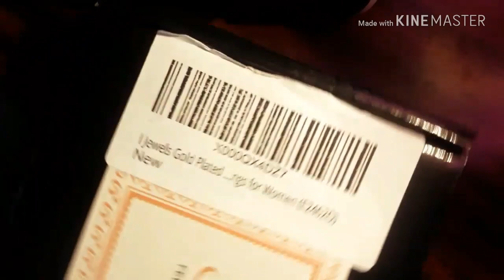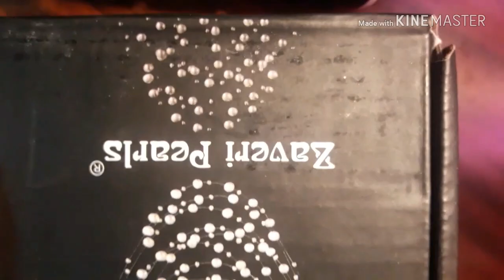AMAZON EARRING SHOPPING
I love this earrings.i will give you the link latter